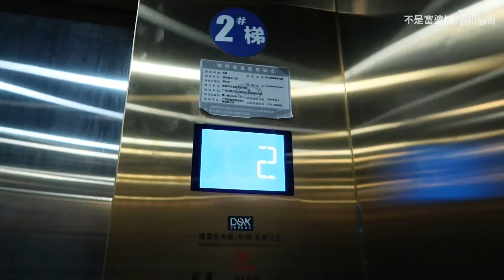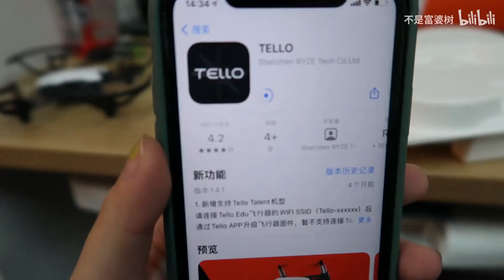【vlogmas】圣诞礼物开箱